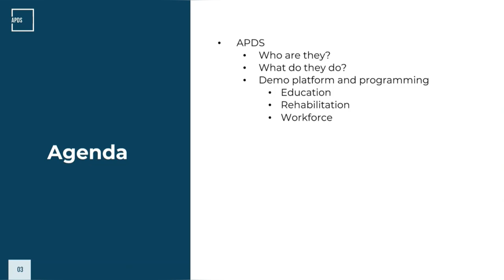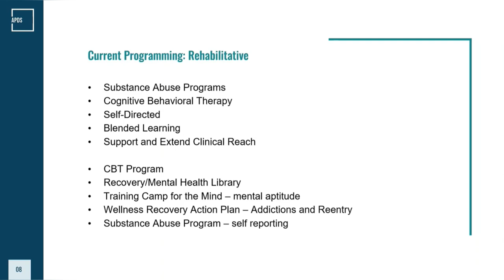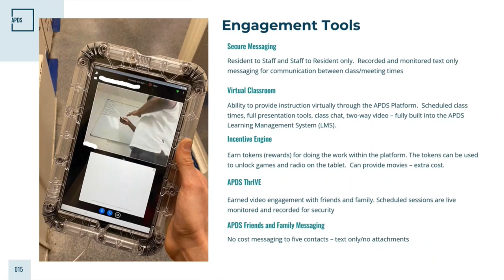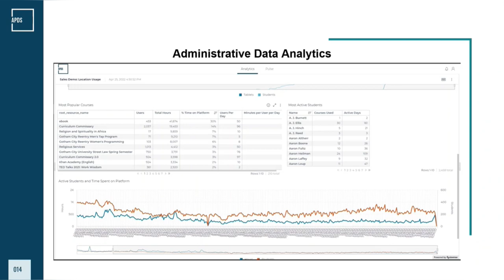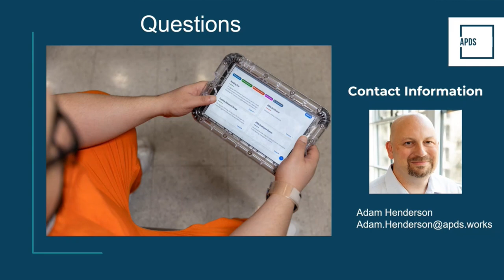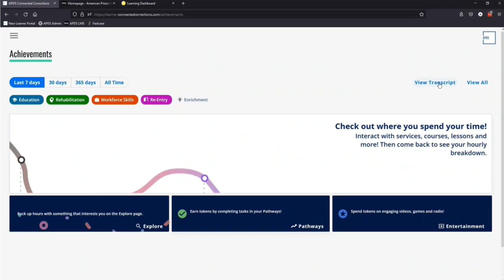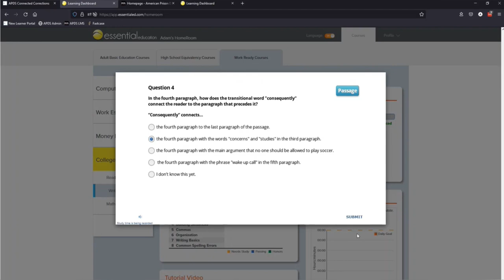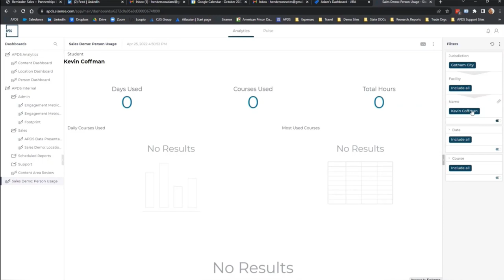ADPS Correctional Device Informational Session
This virtual informational session is for Adult Education Staff that provide services to individuals in correctional facilities. The presentation will be led by ADPS, a vendor of correctional devices.